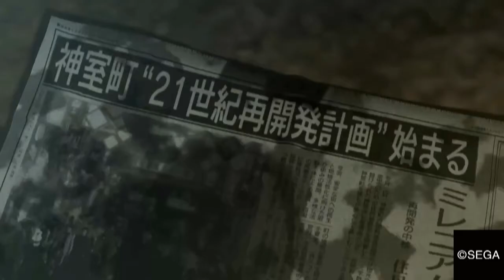Yakuza 0 - Neo Reviews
Thanks to the internet, I went from having little idea on how to pronounce all these names, to no idea at all.